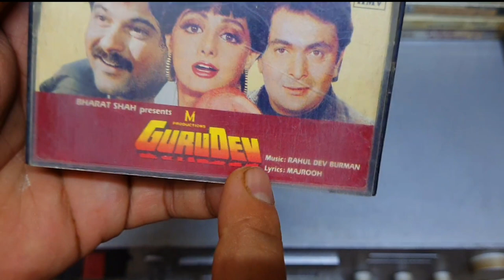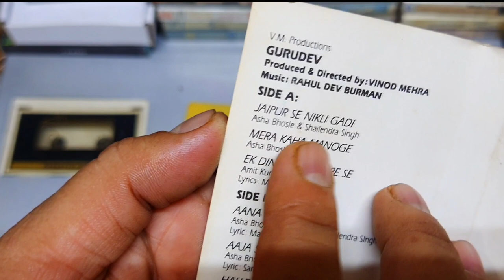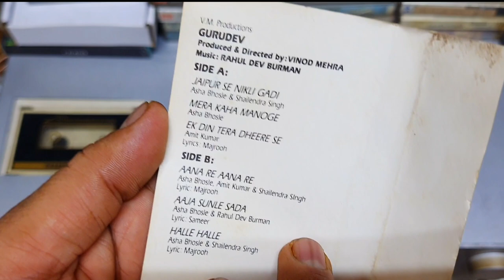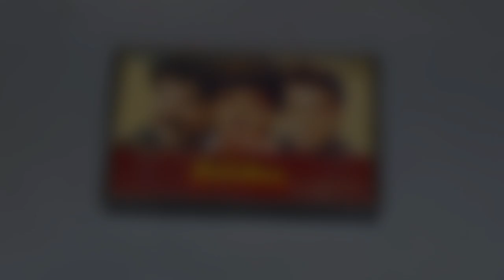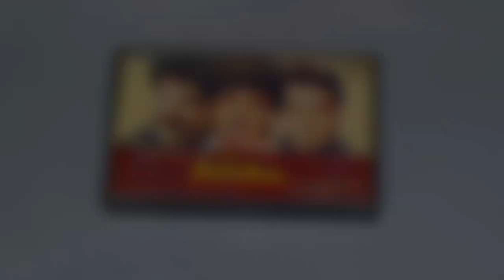Best Soundtrack Album of 1993 । Gurudev 1993 Movie Audio Cassette Review And Unknown Facts